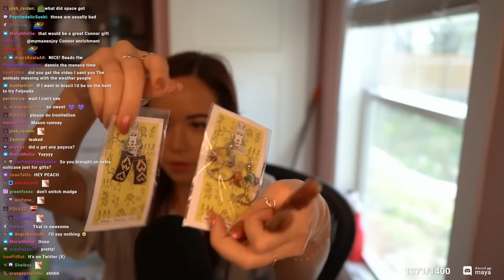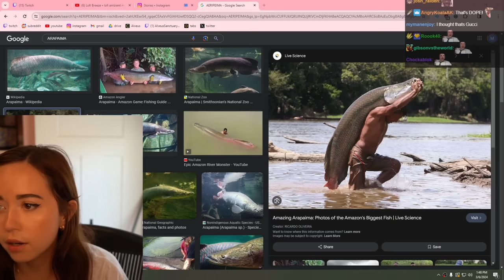Maya talks about her SCARY tourist encounter in Brazil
cool gifts! (peepoPog)

Maya is back from her Brazil trip and talks about meeting a tourist who was stuck in Brazil! She also shows all the gifts she bought from Brazil. Tons of crazy and interesting moments so grab some snacks and enjoy!